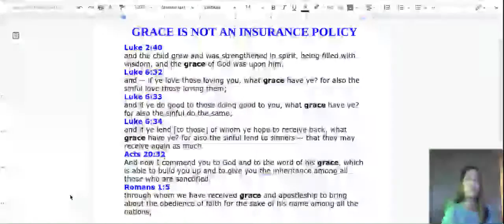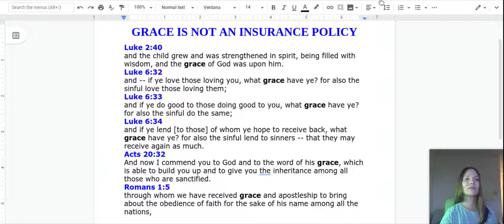GRACE is NOT and Insurance Policy